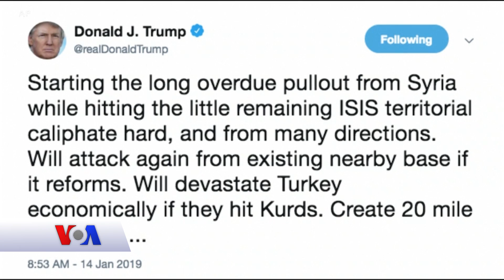Qubanaha maanta, Jan, 14, 2019